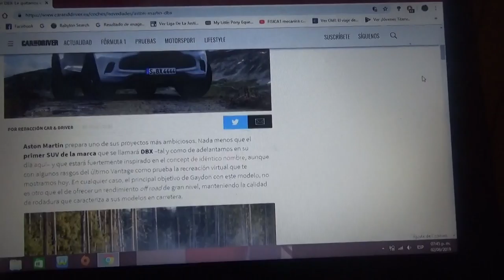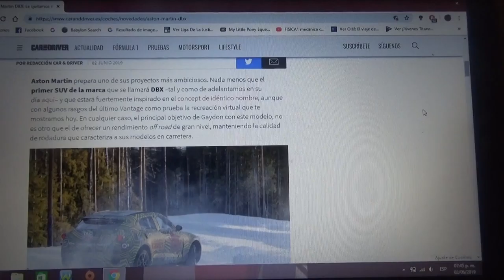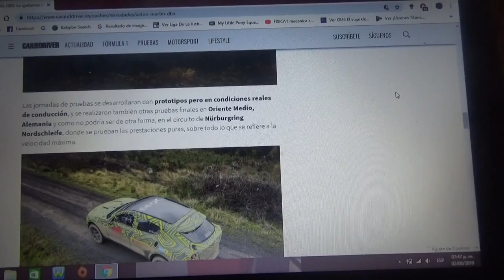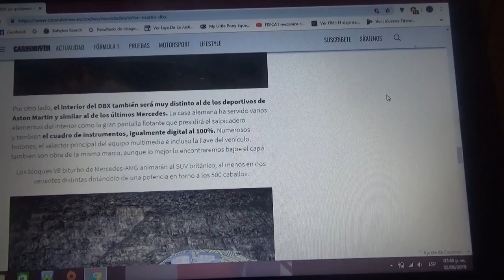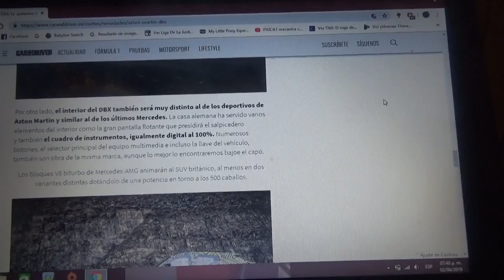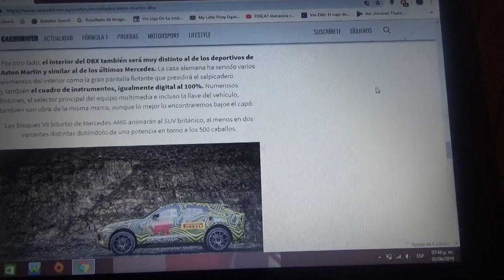Aston Martin DBX información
En este vídeo les comento del primer SUV de la firma de Gaydon Aston Martin el cual comenzará su producción el primer trimestre de este 2019